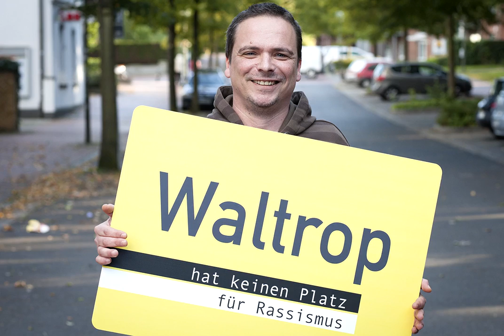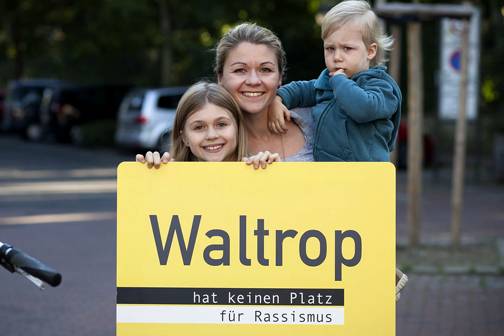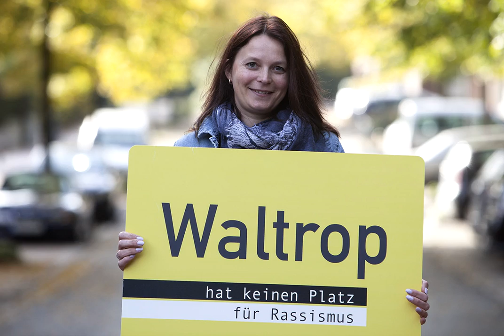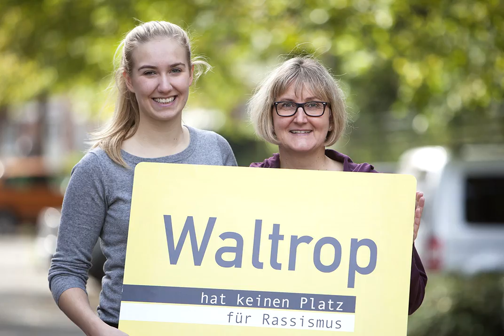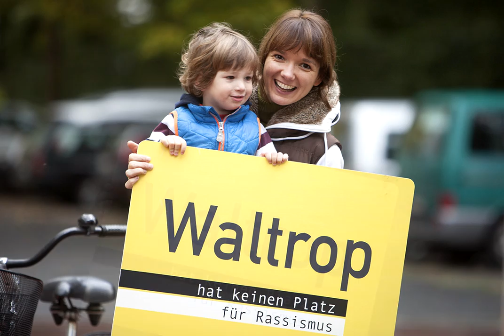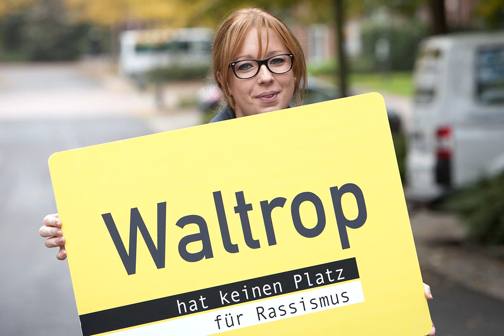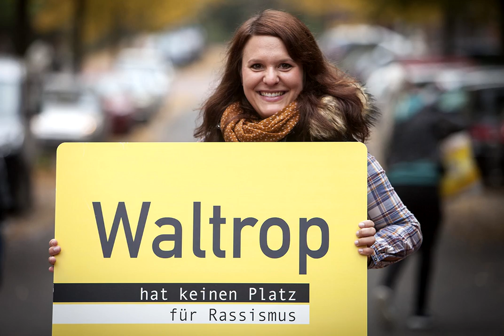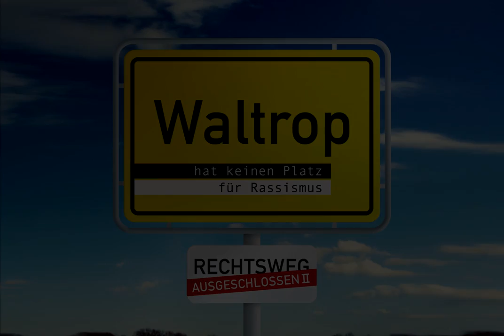Waltrop - Rechtsweg Ausgeschlossen Stadtvideo 2015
Das ist es ! Vielen lieben Dank an über 750 Menschen aus Waltrop. Die Hunde hab ich nicht gezählt, aber an die ein dankbares „wuff“.

David Zabel hat die Bilder fließen lassen und - sage und schreibe - 21 Bands, Projekte und Einzelkünstler haben Songs für die CD eingereicht, welche in Ausschnitten unter den Bildern zu hören sind.

In meinen Augen ein echtes Zeitdokument. Kann aber sein, dass ich befangen bin :). Die Songs in voller Pracht gibt es ab dem 02.11. November kaufen.

So…und jetzt:

Zurücklehnen und „bitte lächeln“ .

Ach ja…wer sich fragt, wer denn da hinter seinem Foto singt. Hier die Songs mit den jeweiligen Anfangs- und Endzeiten.

Songs:
00:00 – 00:30 - Yaoulen Toure & Markus Hunke – Je Chere Comme Moi Meme
0:30 - 1:07 - REKK – North Of Your Sky
1:07 – 1:26 - ST Experience Ltd – Candybabe
1:26 – 1:40 - Red Griffins – Nazi Punks Fuck Off
1:40 – 2:08 - Bobfather – Song for you
2:08 – 2:45 - Oakmind - Like I was loved
2:45 – 3:13 - Klaus Ue  – Love and Sleep
3:13 – 3:44 - Soulmates - Black or White
3:44 – 4:07 - Breakfast Pie – Meinung
4:07 – 4:36 - Dred Superstar – Black man
4:36 – 5:05 - Ulf Henrich – Madrid
5:05 – 5:37 - Andre George – Musik
5:37 – 6:09 - Nettle River - Nettle Reinforcement
6:09 – 6:33 - Die Kumpels - Alle gemeinsam
6:33 – 7:03 - Keo – You 2015
7:03 – 7:28 - Tony & Sandra – News Today
7:28 – 7:57 - Jim Wayne Revisited – Millis Bride
7:57 – 8:35 - Swoan - Peace of mind Song
8:35 – 9:08 - Ensslin Research – Grey
9:08 – 9:36 - X-Atlantic – Here is the house
9:36 – 10:04 - Finn – Day One

Mehr Infos unter; Facebook - Waltrop Rechtsweg Ausgeschlossen II

Waltroper Musiker & Künstler
gegen rechte Gewalt und Fremdenfeindlichkeit